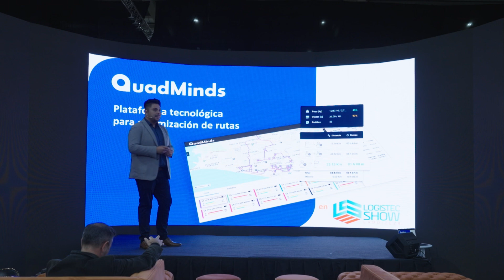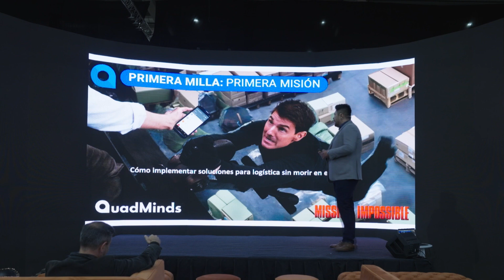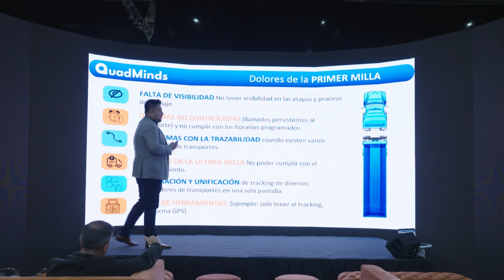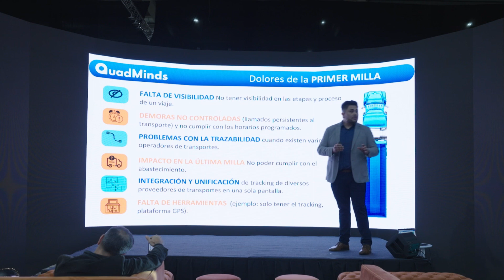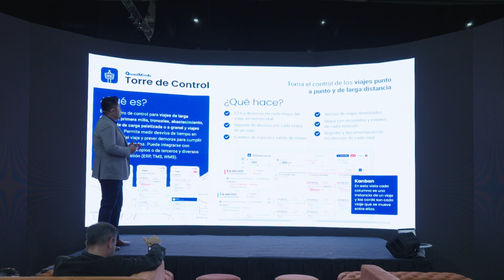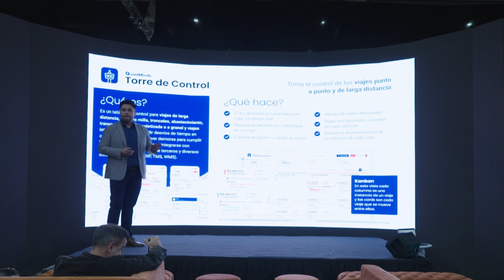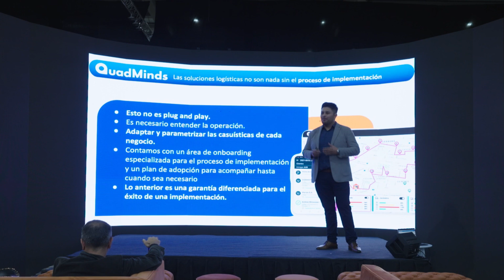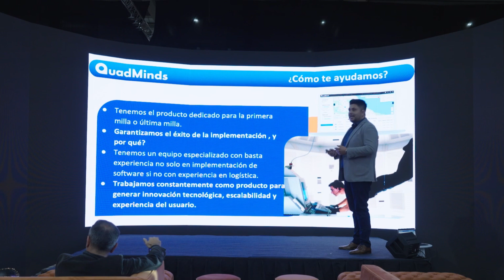Presentación Angelo Zamorano, Logistec Show 2024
Charla: Primera Milla: Primera Misión